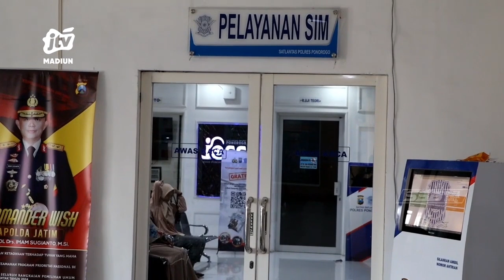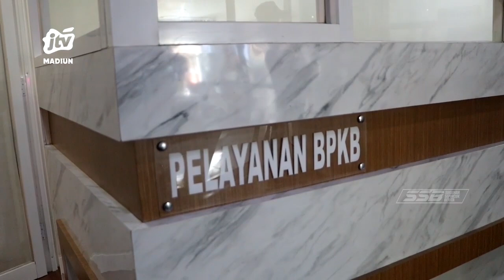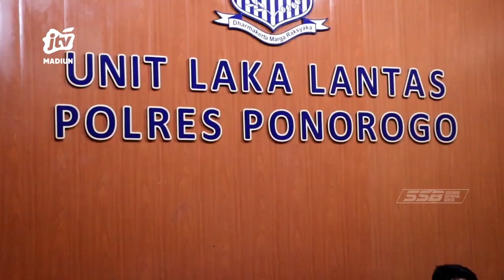PONOROGO - Motor Yang Dibeli Tak Sesuai Harapan, Emak-Emak Ngambek Di Pinggir Jalan